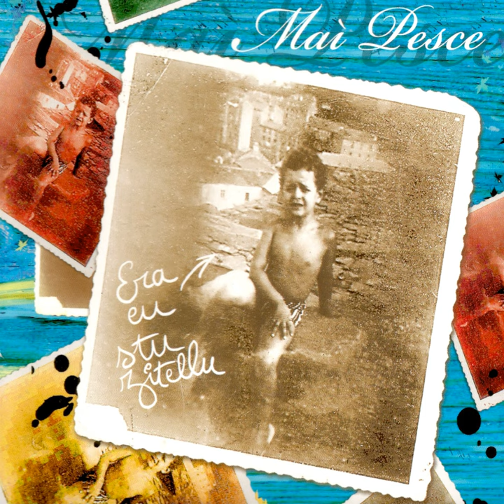U campanile di San Ghjuvà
U campanile di San Ghjuvà · Maì Pesce

Era eu stu zitellu

Main  Artist: Maì Pesce
Composer: E.Anarella